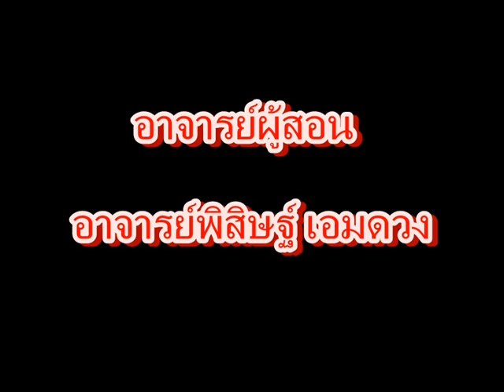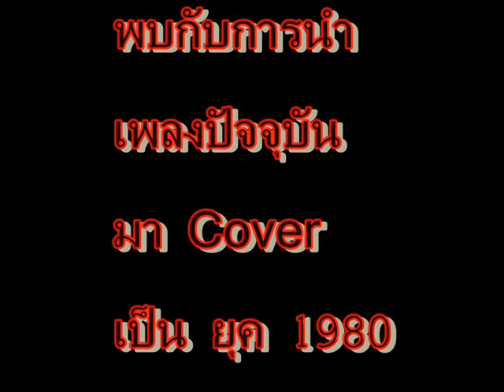รวมวง3 532 21.05.55